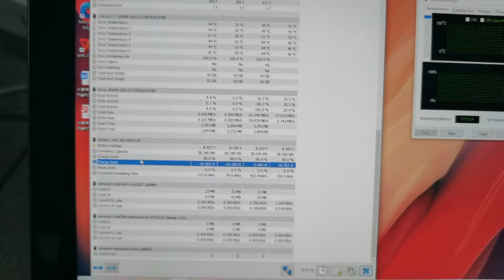N6000 version total power dissipation under the full loading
25w with 50C
Free stylus provide, IGG already lived: